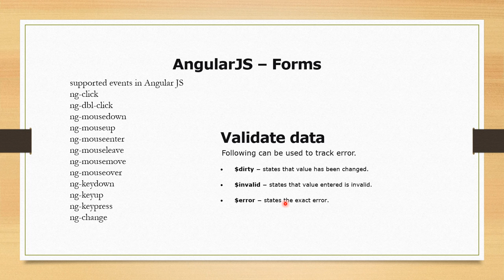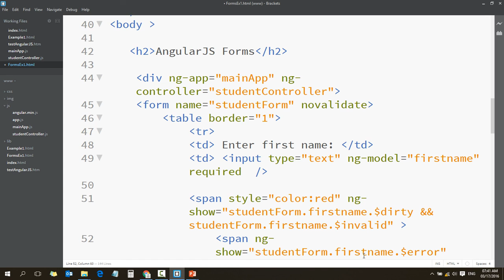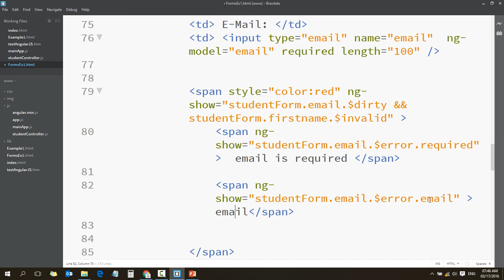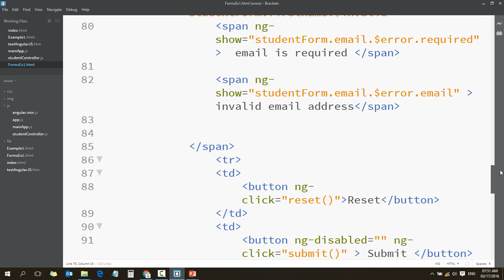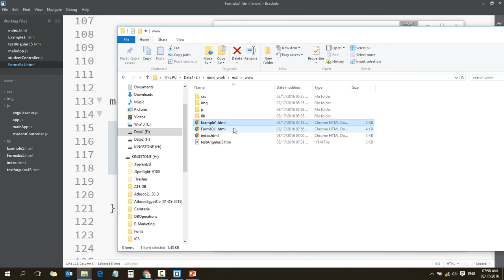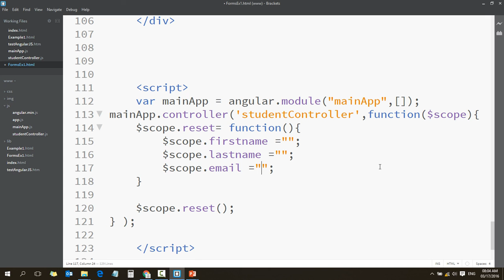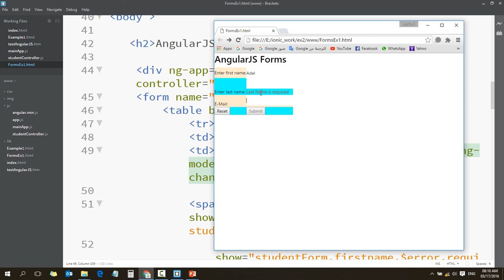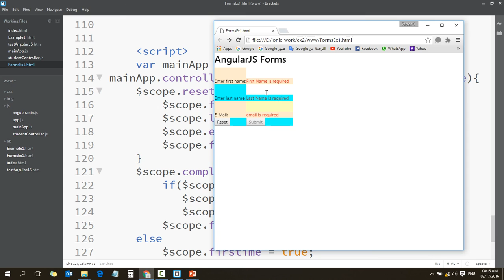21 Ionic Angular Mobile Apps Course Ionic Angular AngularJS Forms Events and Validate data